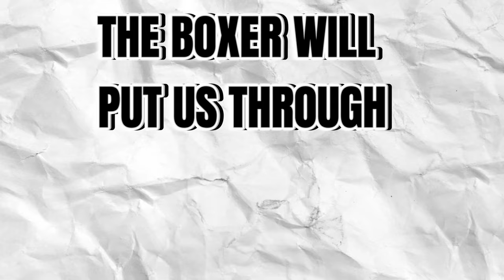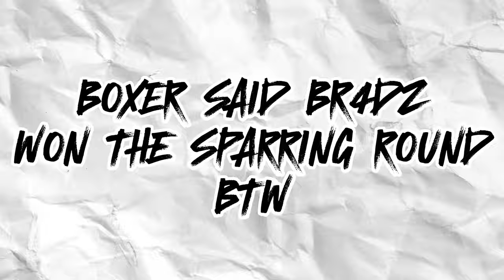AVERAGE GUYS VS BOXER!🥊 *WE GOT DESTROYED 💀*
When it comes down to it, none of us know who to box unfortunately. But our guest does. Watch your favourite YouTubers get outboxed,bruised and battered by an amateur dragged through a series of hard hitting challenges in AVERAGE GUYS VS BOXER.

South Side! We post at least two videos a week and shorts everyday to try and produce the most authentic and entertaining content possible! We post challenges, story time, skits, pranks and just all round pure, funny entertainment videos, so sit back, get comfortable, enjoy the ride and tune in every time we post.

Join BlickBoy, BR4DZ , DC.Dende, ACE and FATBOI SAMI as apart of the South Side Community.